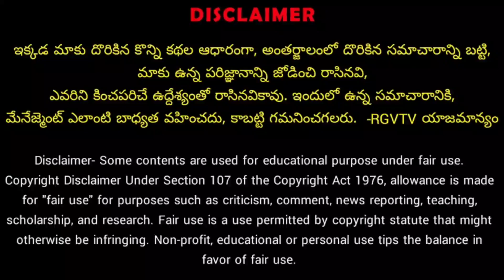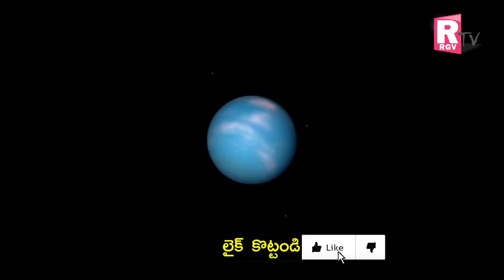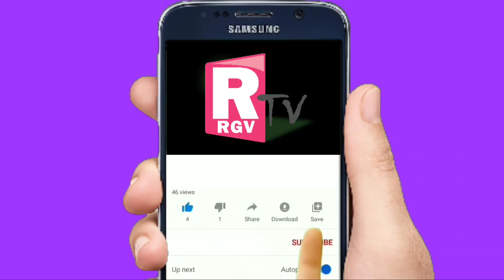Abhigyan Anand Astrology Predictions In Telugu 2030 | Brahmam Gari Kalagnanam